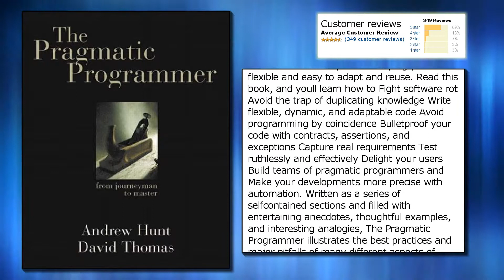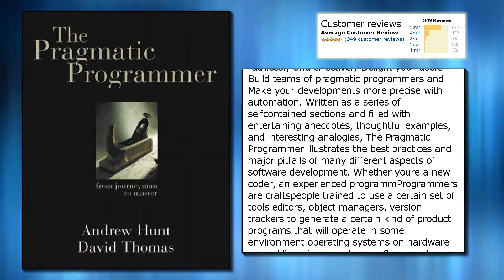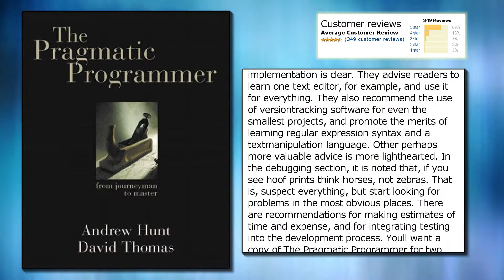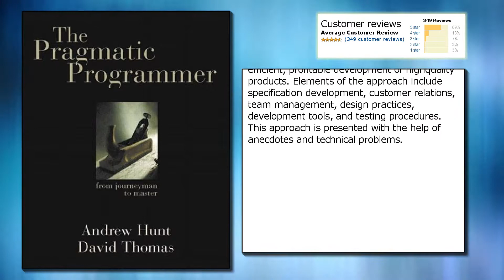The Pragmatic Programmer: From Journeyman to Master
Price from: $28.63
Publisher: Addison-Wesley Professional